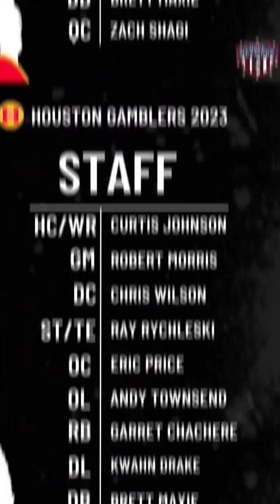BreakingNews the USFL Gamblers have added 3 new Coaches to their staff!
Breaking News! The Houston Gamblers of the USFL have added 3 new coaches to their staff!
Garret Chachere / RBs
Kwahn Drake / DL
Zach Shagi / QC